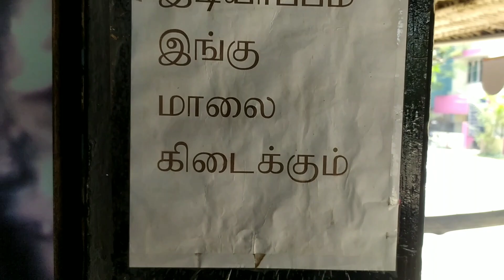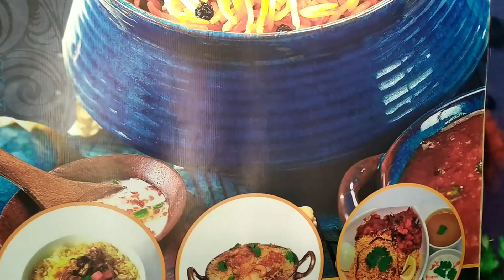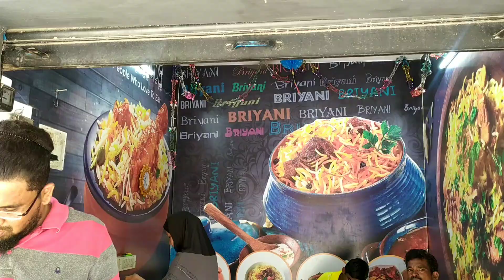தூத்துக்குடி 50rs பிரியாணி // the cheapest shop vera level taste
the Shop location..
tuticorin GH back gate..
 2nd Street subbiah puram GH  corner